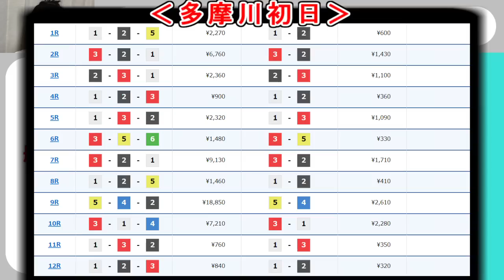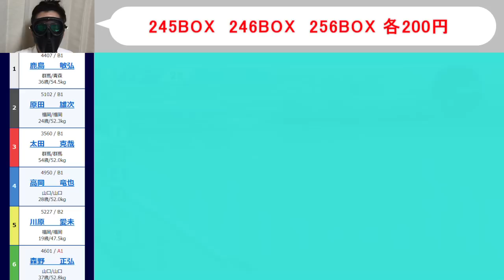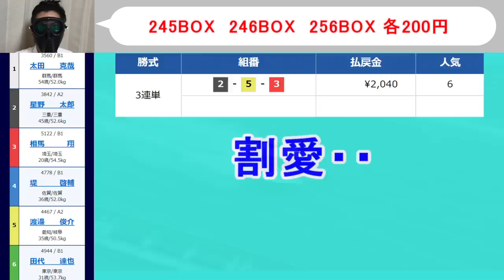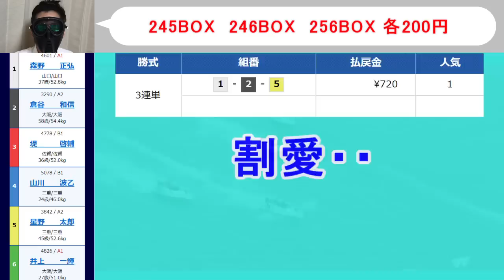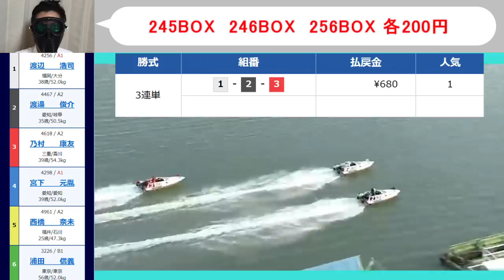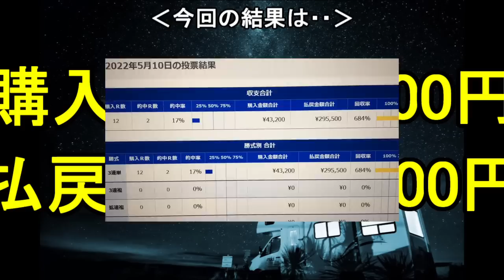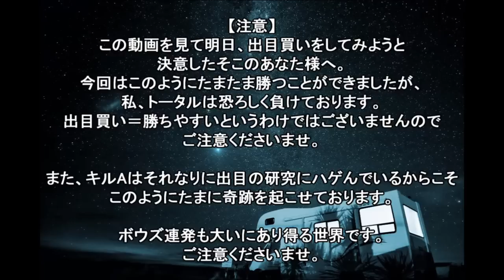【競艇・ボートレース】多摩川で全レース「245BOX」&「246BOX」&「256BOX」４万勝負！！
5月10日多摩川最終日。